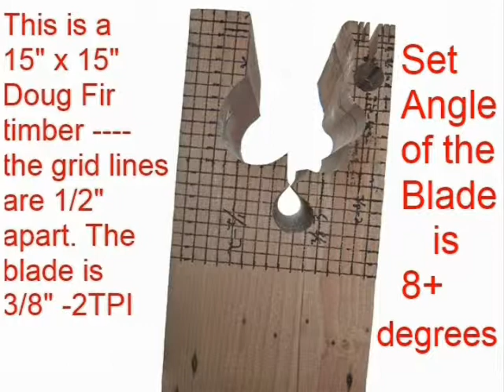Movie Radius Plug Demo from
Titan demonstration of tenacious tracking while finding the minimum turn radius of a 3/8-2TPI bandsaw blade.